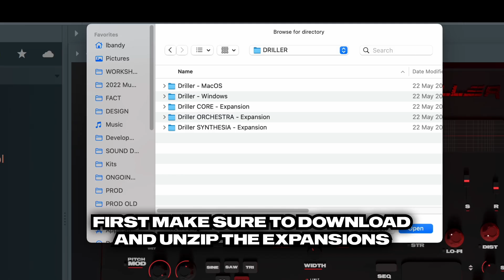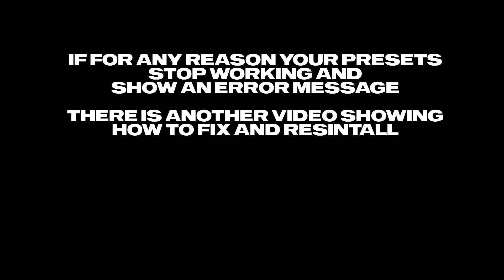How To Install DRILLER Expansions (MacOS & Windows)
How To Install DRILLER VST / AU / AAX Expansions (MacOS & Windows)
This tutorial works the same way for Windows & MacOS

If for any reason your presets/expansions stop working and give any error message, check this video :